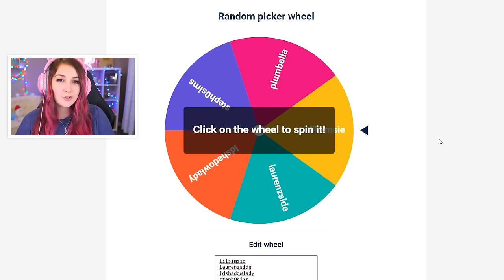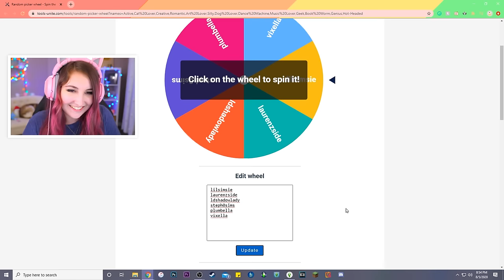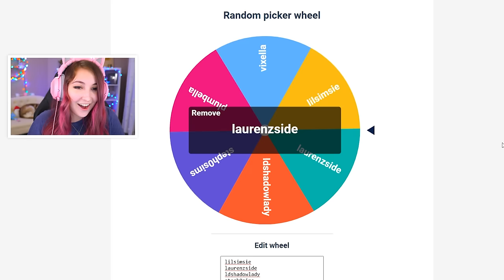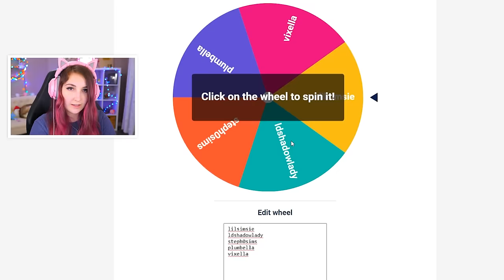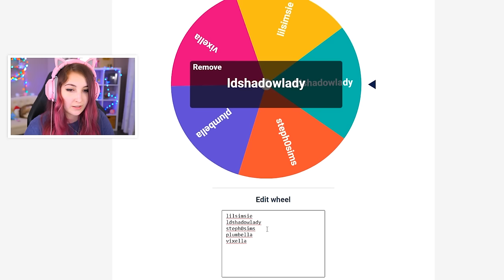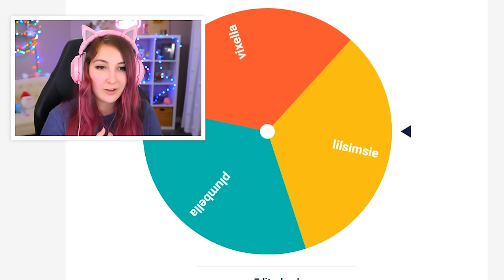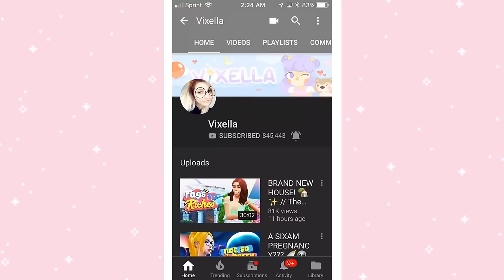The Sims 4 but Every Room is a Different Youtuber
Laurenzside, lilsimsie, LDShadowlady, Plumbella and steph0sims are queens and I hope I did them justice.

(ﾉ◕ヮ◕)ﾉ*:･ﾟ✧